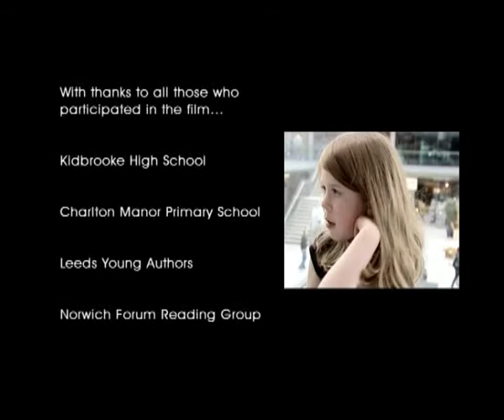Arts Council - Diversity in Literature fIlm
Film made for the Arts Council dealing with the issue of diversity in children's literature and broadcast at their conference in London, June 2006.